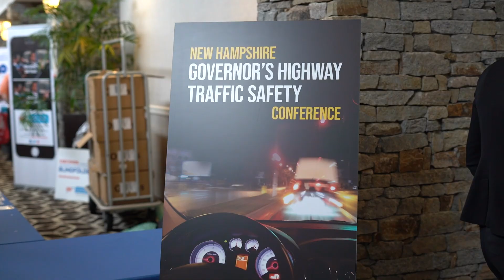NH Governor's Highway Traffic Safety Conference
This week we joined the NH Governor's Highway Traffic Safety conference. People all across the state came together to find solutions to make our roadways safer!